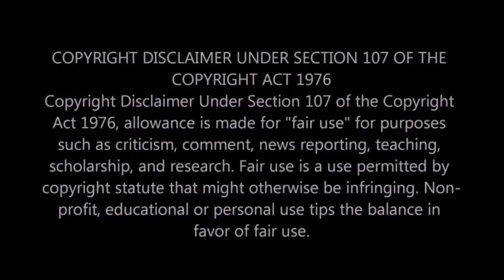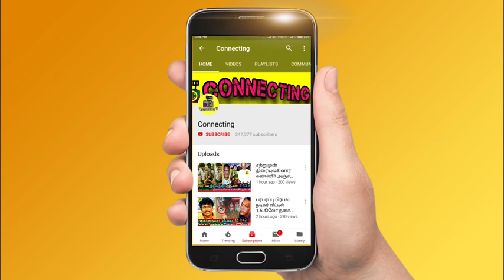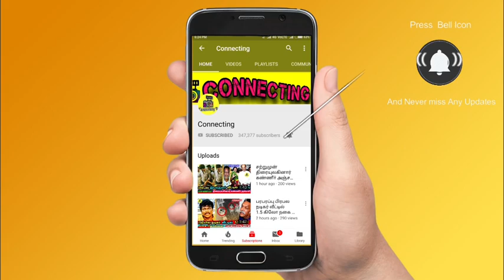விபரீத முடிவு எடுத்த நடிகர் அப்பாஸ்! காரணம் இது தான்! Actor Abbas meets Kushboo